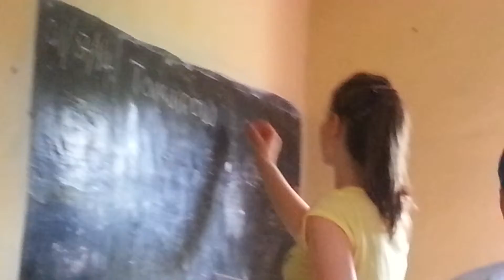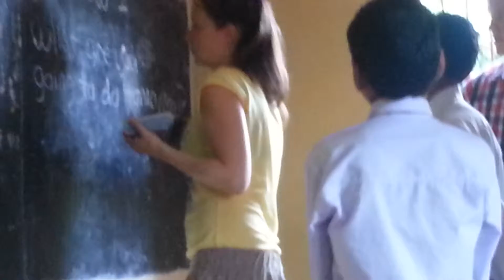VOLUNTEER IN INDIA TEACHING CHILDREN - iSPIICE Summer Programs Reviews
VOLUNTEER IN INDIA TEACHING CHILDREN
Volunteer in India and get involved in Teaching Projects, IT Teaching, Childcare Projects, After school programmes/Summer camps
VOLUNTEER IN INDIA TEACHING CHILDREN Teaching volunteer in India "With such a passion for helping children, it seemed obvious to me that the teaching project was definitely the .Most volunteers teach English but you can also teach subjects such as maths, science and French. You can make a huge difference by helping Indian children
Street Children Programs Volunteering in India, Volunteering in Dharamsala India( iSPiiCE- Integrated Social Programs in Indian Child Education) Volunteer in India summer programs reviews